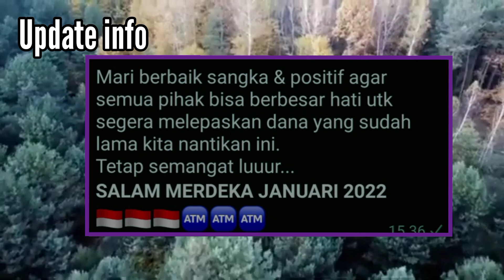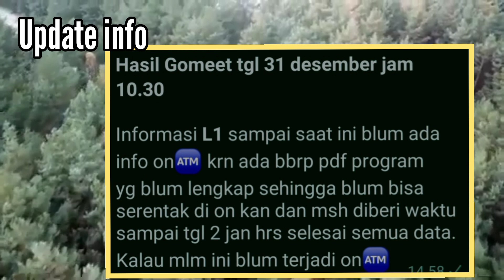BAIK PERBANKAN MAUPUN PIHAK TERKAIT SEMUA SUDAH READY||Harta Amanah